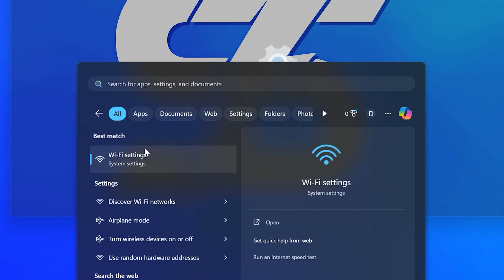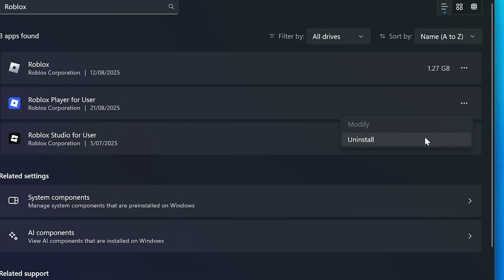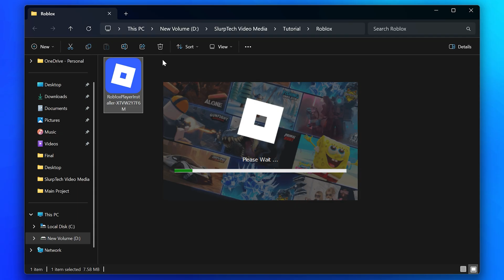Fix Roblox Error Code 279 – Fix Disconnected Error in Roblox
In this video I show you how to fix Roblox error code 279. This is a disconnected error in Roblox and will typically happen when you are having connectivity issues. In some cases you may get the disconnected error when in a game or trying to join a game. One possible solution is to join a different server. You can do this by leaving the game, and joining back. When doing this you will want to click the play button for the game you want to play. Joining a game this way will attempt to add you to the server with the best connection.

Another solution for the disconnected error in Roblox is to make sure you aren’t connected to a VPN. If you are then it may be affecting your connectivity in Roblox. You can fix this by closing Roblox and disconnecting from your VPN. Once done you can reopen Roblox and play again.

If you are using Wi-Fi to connect to the internet, then you may have 2 versions of your Wi-Fi. In some instances you will have a 2.4G and 5G option. If this is the case then the Wi-Fi name will typically be the same, with one labelled as 2.4G and the other as 5G. Sometimes you may have a better connection when using the alternative version of your Wi-Fi. Typically, the 2.4G version will provide a more reliable connection at long distances, while 5G will provide faster speeds and lower ping at shorter distances.

Another option is to use an ethernet connection instead of Wi-Fi. This will ensure you have the fastest and most reliable connection possible. However, using an ehternet connection isn’t always possible.

If you are still getting the Roblox 279 error code then you can also try updating Roblox. You can check if you have an update by closing Roblox and reopening it. If Roblox has an update then you will see a window appear saying that the application is updating when you reopen Roblox. Alternatively, if you are using the Microsoft Store version of Roblox then you will get a message telling you that you need to update the Roblox app.

Another fix if you are getting the disconnected error in Roblox is to uninstall and reinstall Roblox. This can be done by right-clicking on the Start menu and selecting Installed Apps or Apps & Features. Once done you can search for Roblox, then open the Options and choose to uninstall. After uninstalling Roblox you can then go to the Roblox website and attempt to play a game, this will give you the option to download the Roblox installer. Once downloaded you can double-click on the Roblox installer file to install Roblox.